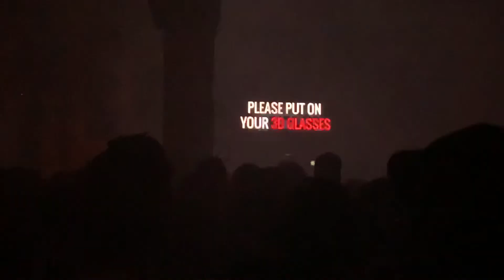Flying Lotus intro 2019 Tour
I don’t usually post things like this but I was super proud of this.